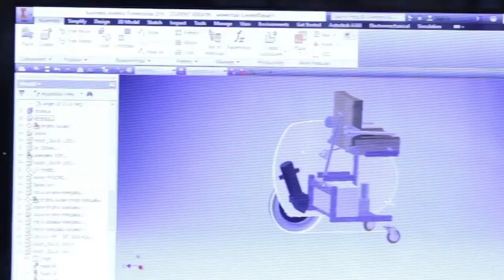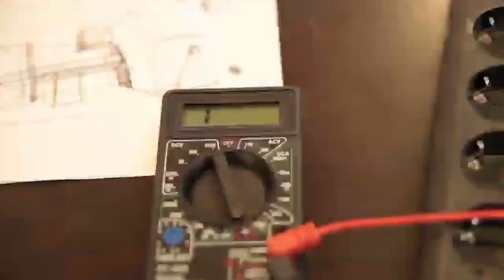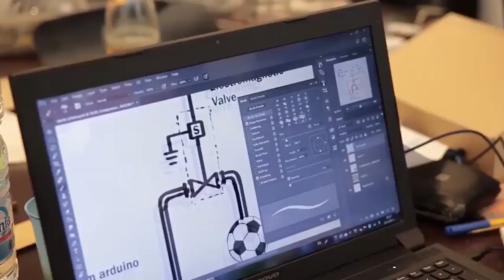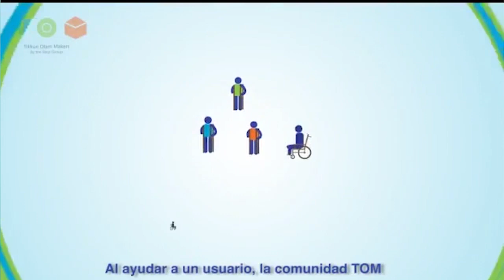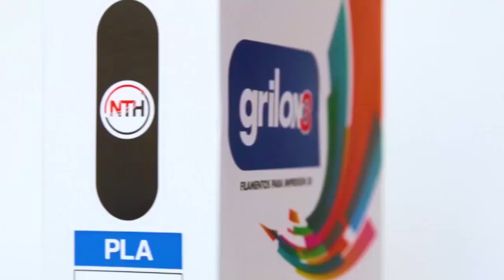Dominio 3D ESTRENO Filamento Humedo. Impresión 3D en la náutica.